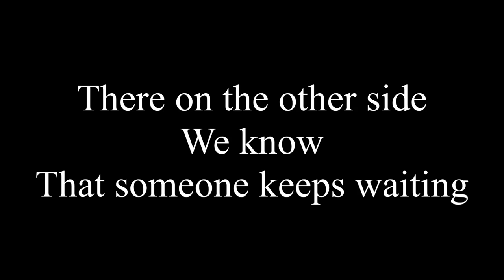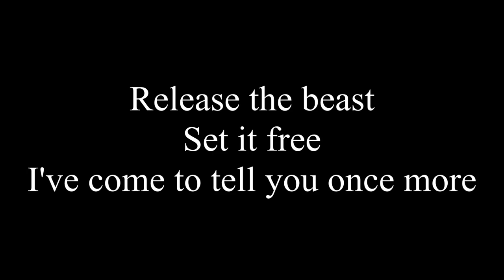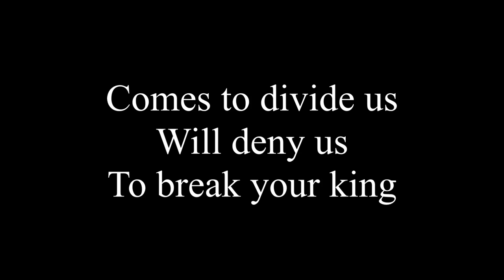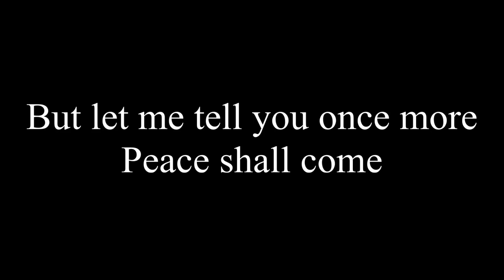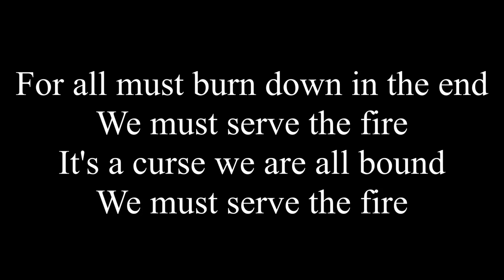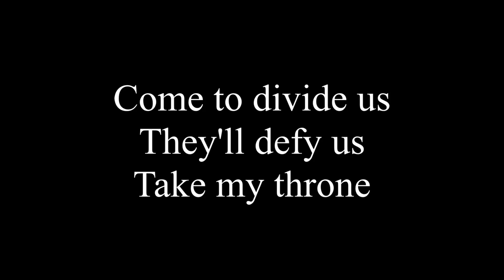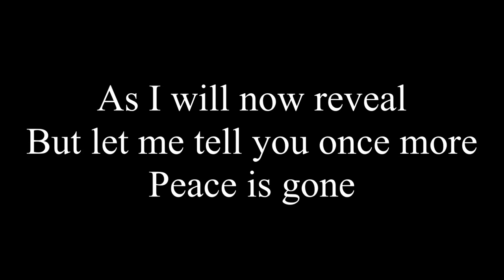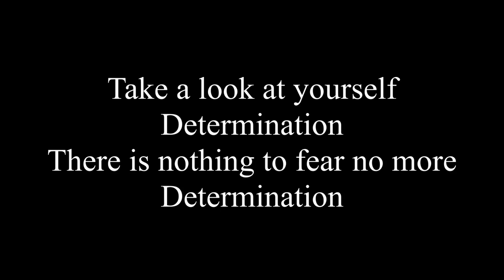The Throne - Blind Guardian - Lyric Video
Song: The Throne
Artist: Blind Guardian
Album: Beyond the Red Mirror
This is a lyric video for "The Throne", the eighth song contained in Blind Guardian's "Beyond the Red Mirror" album.
Lyrics:

Get him off the throne
Moreover
He's not in control
No longer
The King will come
It's over
The game goes on

Someone's waiting on the other side
Trying to get over

Got to be in this hour

There on the other side
We know
That someone keeps waiting

Don't you know your enemy?
Don't you know you're damned?

Release the beast
Set it free
I've come to tell you once more
Don't let him break this seal
But let me tell you once more
Peace shall come

We must serve the fire
We must confess we are liars
There must be something

We're the curse
Got to feed it
Determination
Blame the light

For all must burn down in the end
It's a curse, we are all bound

Give us shelter from the storm
Give us hope
Give us hope

Curse the wind
A storm from the north
Comes to divide us
Will deny us
To break your king

These were dark lands
In a dead world
Rearranged
We brought it into light
A union of the land and king

It's a new world
It is new land
But it ends here
In the here and now
Another failure once again

We will not
Believe in any word you may say
We will not

Now we can see the enemy
I've to tell you once more
It's me, hold the key
Peace shall come

We're the curse
Determination
Blame the light

Curse them all
They'll tear down the wall
Come to divide us
They'll defy us
Take my throne

All I am is nothing else
What you have made me
Nothing more I am
Your vision of another god
All I know is they won't give
But they will take
Your sacred light away
And still they come to praise the damned

It's your innocence they'll steal away
Yes, they're coming for you
They've come to deceive
You are betrayed
You admire these liars
They'll never fool me

We will not
Surrender
We won't take it no more
We will not
Surrender
We won't take it anymore

We'll break the seal and
Set 'em free
As I will now reveal
Peace is gone

We're the curse
Determination
Blame the light

Determination
Blame the light
Determination
Blame the night
Determination
Day and night
Determintation
Black and white
Determination

Take a look at yourself
Determination
There is nothing to fear no more
Determination

There is nothing to fear
Determination
No more

All the copyrights belong to Blind Guardian and Nuclear Blast Records.

VI  - The Descending of the Nine